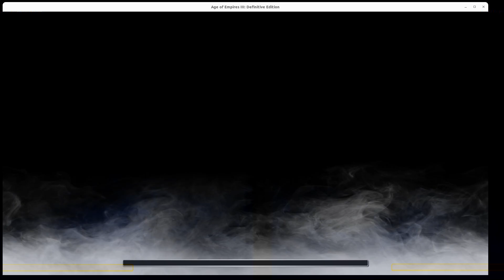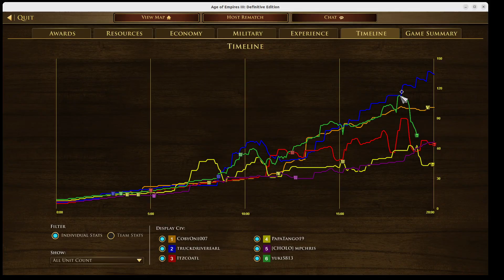[AOE3DE MEXICO] [aoe3de] [ENG] [ES] Guerrero Nativos (2)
[ES]
Los mexicanos en "Age of Empires" buscan aprovechar su combinación única de fortaleza económica, destreza militar y rica herencia cultural para dominar a sus adversarios. Se enfocan en prácticas agrícolas avanzadas, robustas redes comerciales y unidades militares formidables para establecer control y expandir su territorio. 🌾💰🛡️ Su objetivo final es crear una civilización poderosa y próspera, equilibrando la gestión de recursos y la guerra estratégica.

Chiapas: 🌽 Enfocar en agricultura y defensa con cultivos mayas.
Durango: 💰 Convertir madera en monedas para un impulso económico.
Michoacán: 🎣 Mejorar capacidades navales con pescadores.
Querétaro: 🏡 Mejorar soporte poblacional con haciendas.
Tlaxcala: 🛡️ Fortalecer alianzas militares y producción de colonos.
Coahuila: ⚔️ Incrementar eficiencia militar.
San Luis Potosí: 🏥 Mejorar salud de soldados y hospitales de campaña.
Sinaloa: 🌊 Utilizar recursos navales.
Sonora: 🐄 Enfocar en ganado y recolección de recursos.
Tabasco: 💰 Aumentar flujo de recursos de haciendas.
Chihuahua: 🏰 Fortificación y producción de madera.
Guanajuato: ⛪ Mejorar tecnología y generación de experiencia en haciendas.
Guerrero: 🐆 Integrar unidades nativas para un ejército diverso.
Tamaulipas: 🚢 Mejoras gratuitas en los muelles para fuerza económica y naval.
Zacatecas: 🪙 Enfocar en minería de plata.
Estado de México: 🇲🇽 Mejorar puntos de vida y velocidad de curación de unidades.
Jalisco: 🐄 Impulsar la ganadería y recolección de monedas.
Oaxaca: 🏴 Fortalecer la inspiración y el daño de las unidades.
Puebla: 🏠 Mejorar la durabilidad de los edificios y las recompensas de monedas.
Veracruz: 🏰 Mejorar el alcance de ataque de los fuertes y la velocidad de entrenamiento.

 [ENG]

The Mexicans in "Age of Empires" aim to leverage their unique combination of economic strength, military prowess, and rich cultural heritage to dominate their adversaries. They focus on advanced agricultural practices, robust trade networks, and formidable military units to establish control and expand their territory. 🌾💰🛡️ Their ultimate objective is to create a powerful and prosperous civilization by balancing resource management and strategic warfare.

Chiapas: 🌽 Focus on agriculture and defense with Maya Crops.
Durango: 💰 Convert wood to coin for economic boost.
Michoacán: 🎣 Improve naval capabilities with Fishermen.
Querétaro: 🏡 Enhance population support with Haciendas.
Tlaxcala: 🛡️ Strengthen military alliances and settler production.
Coahuila: ⚔️ Boost military efficiency.
San Luis Potosí: 🏥 Enhance soldier health and field hospitals.
Sinaloa: 🌊 Utilize naval resources.
Sonora: 🐄 Focus on livestock and resource gathering.
Tabasco: 💰 Enhance resource trickling from Haciendas.
Chihuahua: 🏰 Fortification and wood production.
Guanajuato: ⛪ Boost Hacienda technology and experience generation.
Guerrero: 🐆 Integrate Native units for a diverse military.
Tamaulipas: 🚢 Free dock improvements for economic and naval strength.
Zacatecas: 🪙 Focus on silver mining.
Estado de México: 🇲🇽 Improve unit hitpoints and healing speed.
Jalisco: 🐄 Boost ranching and coin gathering.
Oaxaca: 🏴 Strengthen unit inspiration and damage.
Puebla: 🏠 Enhance building durability and coin rewards.
Veracruz: 🏰 Improve fort attack range and training speed.